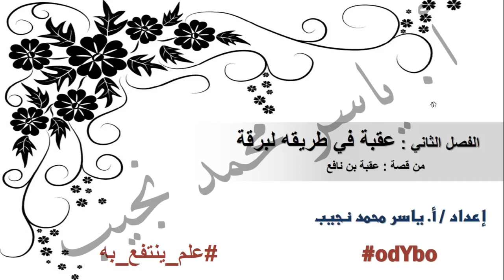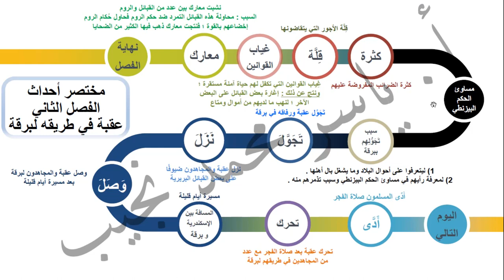Ar-G7-02- عقبة بن نافع - الفصل الثاني - عقبة في طريقه لبرقة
شرح قصة عقبة بن نافع - الصف الأول الإعدادي - الفصل الدراسي الأول

الفصل الثاني : عقبة في طريقه لبرقة